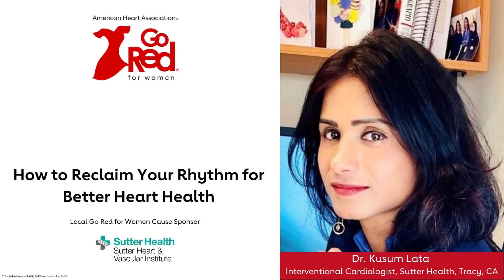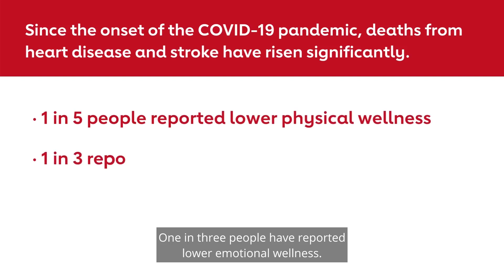2022 Go Red for Women Breakout Session - Reclaiming Your Rhythm with Dr. Kusum Lata of Sutter Health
Dr. Kusum Lata is an Interventional Cardiologist for Sutter Health in Tracy, CA. She also serves as a local ambassador for the American Heart Association's Go Red for Women campaign. This comprehensive platform engages women to support their personal health by making them aware that cardiovascular illness is a serious health threat which can be prevented. Awareness, recognition, evaluations, and management will help women triumph over their greatest health threat. By prioritizing their care women can be ready and fit to take care of the other people in their lives who matter to them most.

Learn how to reclaim your rhythm and get back to the healthy habits that work best for your life so you can have the best chance at life.